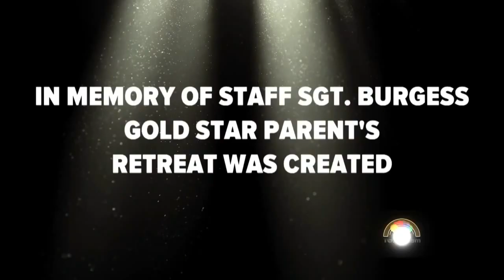Gold Star Parents Retreat Origin